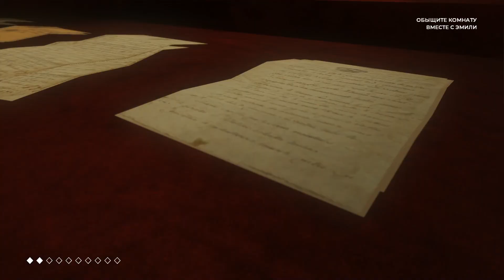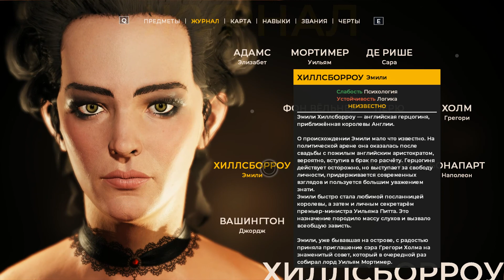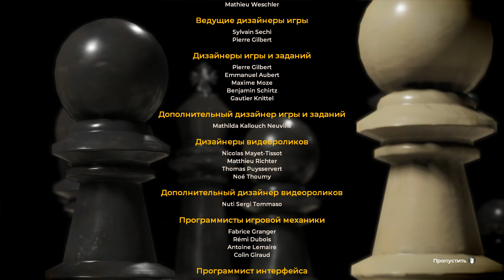The Council 😈 Прекрасная Элизабет😈 #3 (RUS)(HD)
Год выпуска: 2018
Жанр: Adventure, RPG
Разработчик: Big Bad Wolf
Издатель: Focus Home Interactive
Озвучка: yakut

The Council — ни на что не похожая эпизодическая игра. В этой новейшей сюжетной приключенческой игре чрезвычайно важны и ваши решения, и развитие вашего персонажа. Принимайте разгромные решения, а также развивайте ряд навыков, чтобы напрямую влиять на сюжет игры. Все поступки имеют далеко идущие, безвозвратные последствия, и дороги назад уже нет. Погрузитесь в историю интриг и махинаций, созданную в стиле классических детективов, и познакомьтесь с командой обольстительных персонажей, каждый из которых скрывает страшную тайну. Никому не доверяйте, пытаясь докопаться до жуткой правды, даже если это будет стоить вам умственного и физического здоровья.

Пожертвования: Яндекс.Деньги:
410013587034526